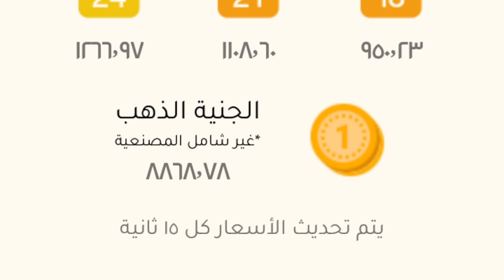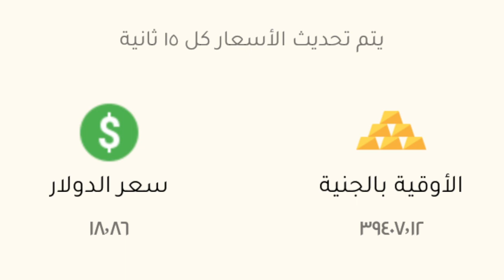سعر الذهب السبت 3 9 2022